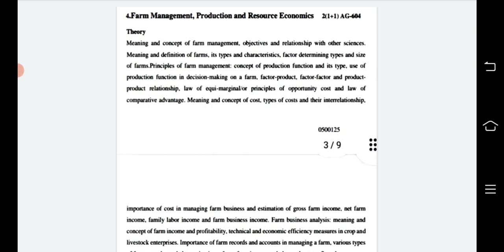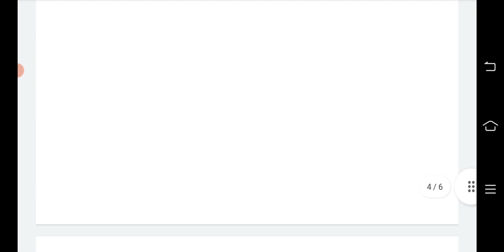फार्म प्रबंधन उत्पादन और संसाधन अर्थशास्त्र /Farm Management,Production&Resource Economics Hindi MCQ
JRF/SRF

other classes 👇👇 Apiculture mcq👇👇👇mcq

Lac cultivation 👇👇👇mcq